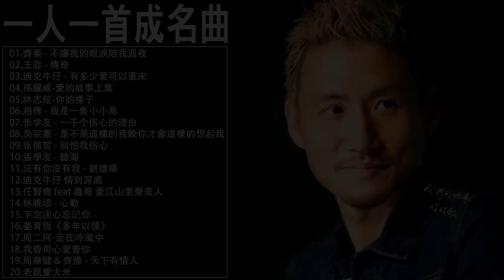一人一首成名曲【張宇, 蘇芮, 巫啟賢, 王傑, 邰正宵, 林憶蓮, 張信哲, 趙傳, 潘越雲, 潘美辰, 陳昇, 葉蒨文, 優客李林, 周華健, 陳淑樺, 黃品源, 張洪量】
一人一首成名曲2022張宇,蘇芮,巫啟賢,王傑,邰正宵,林憶蓮,張信哲,趙傳,潘越雲,潘美辰,陳昇,葉蒨文,優客李林,周華健,陳淑樺,黃品源,張洪量,70,80,90年代经典老歌尽在 经典老歌500首,经典老歌500首大全,一人一首成名曲50首國語懷舊經典金曲,难忘经典老歌100首,90年代经典,老歌尽在 经典老歌500首,1990s chinese pop songs,经典老歌 经典老歌500首,经典老歌500首,old chinese song,经典老歌500首网,chinese old song,一人一首成名曲,taiwanese oldies songs,好优美的老歌回忆回味 chinese old songs,90年代,台語老歌,經典老歌國語,經典歌曲,張學友,張宇,黃鶯鶯,庾澄慶,國語90年代金曲,70-80年代國語歌曲,70 80 90年代经典老歌,群星 里 一人一首成名曲,滾石24K金碟珍藏版,100年代经典老歌大全,80 ~ 90年代经典老歌,经典歌曲大全,经典老歌500首怀,oldies chinese songs張宇